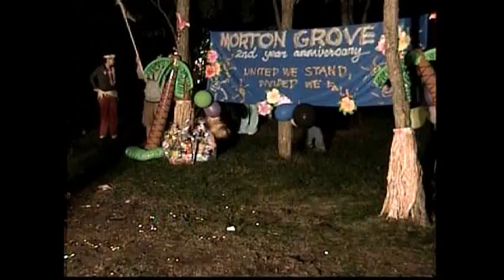Zion Summer Camp 09 - Social Night Pt 2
MGFASDAF Summer Camp in